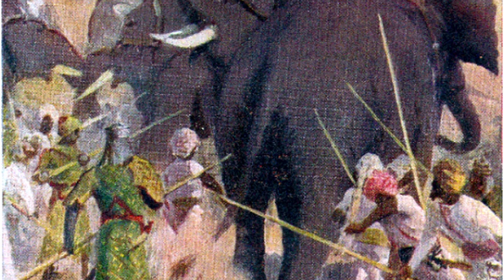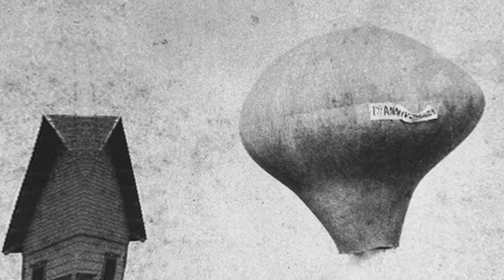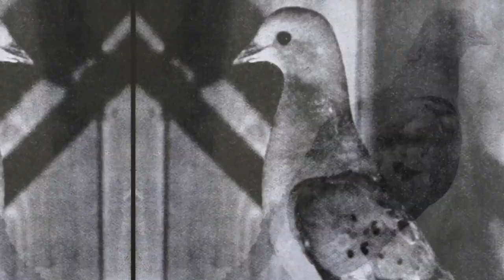FROM SPY PIGEONS TO TACTICAL DOLPHINS | BIZARRE ANIMALS IN WARFARE REVEALED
Ever since man first tamed beast, he has been met with an inevitable urge to leverage said beasts to gain a battlefield advantage. In this video, we will be exploring 5 times ancient and modern in which strange and unique animals were used during combat.

Flaming war pigs, spy pigeons, navy dolphins, Egyptian cats, and bat bombs have each shaped warfare in their own unique ways which we will be exploring in today’s video.

We do our best to ensure that every video produced by Topix of History contains materials that is as accurate as possible. However, when video content is not available for certain scenes, we may use similar content to portray events in our videos. We do our best to maintain the highest level of accuracy possible.

Originating in India on an unknown date in history, war elephants have long been used as a battlefield powerhouse capable of terrorizing even the most well armed  ancient forces. Their large size, intelligence, and speed made them a powerful weapon that was strong enough to batter down city walls, while being nearly impossible to stop using the limited weapons of the time.

As these war elephants became more and more prevalent on the battlefield, it soon became clear that an entirely new tactic would have to be used when countering the massive gray beasts of burden.

While elephants are extremely strong, intelligent animals, they are prone to being spooked easily when confronted by certain other animals, and in particular, pigs. As a result, Roman Legions who often struggled to fight against the massive gray mammals came up with a genius idea to ward off any attacking elephants. Legionnaires would capture local pigs before either hanging them from besieged walls, or setting large groups of the terrified creatures in the path of approaching armies on the ground.

After taking a trip to carlsbad caverns in early 1942, and observing the millions of bats who lived there, A dental surgeon from Irwin Pa named lytle S Adams came

Adams reasoned that under the right conditions, bats could be trained to carry small incendiary devices which could be used to light enemy cities and military emplacements ablaze. Adams noted that bats were both extremely strong for their size, and prone to roosting in dark and cool places such as the rafters of buildings during dawn and daylight hours. He further reasoned that because of their immense strength, that bats could be trained to carry small packages containing either explosive or incendiary devices that when timed correctly,

When Nadar took the first ever aerial photographs from his balloon in 1858, it opened up the world to an entirely new perspective that very fiew people had ever seen before. This action and the subsequent publication of later photographs taken by fellow aeronauts in 1860 kicked off a sort of mini race to take high quality, location specific photos from the air.

However, the most interesting development in early aerial photography came not in the form of a new advanced machine, or really any human contrivance at all, but rather a small unassuming creature that has been serving mankind for more than 2500 years.

 US navy uses dolphins and sea lions to detect enemy mines and divers.

Beginning in 1960, the united states navy began an ambitious new program to train it’s newest recruits on the art of undersea warfare. Training was to include anti mine and anti personnel warfare as undersea recovery. There was just one catch, these recruits weren’t human.

After observing the intelligence of dolphins and various other sea creatures during shows staged by aquariums like the one opened in st augustin fla, the navy began an ambitious new test program that would send a variety of different undersea animals such as sharks, rays, sea turtles, dolphins, and sea lions through a rigorous set of tests to determine if they were smart enough and capable of operating in the adverse conditions created by an undersea warfare environment.

The Battle of Pelusium In 525 Bc Marked not only the first major battle between the achaemenid empire and egypt, but also the first and quite likely only time that cats have ever been used in combat.

Conflict started between Egypt and persia after Cambyses II of persia requested a physician from the egyptian leader Amasis II of Egypt to assist him with an ongoing health problem.

The physician sent to persia to help Cambyses had become enraged by the labor forced upon him by Amasis, and in an act of revenge, he advised Cambyses to ask for one of Amasis’ daughters hands in marriage. Unwilling to let go of one of his daughters, nut also unwilling to start a war with the persians, Amasis sent the daughter of his predecessor, apries, who he had previously overthrown to cambyses in the place of his daughter.